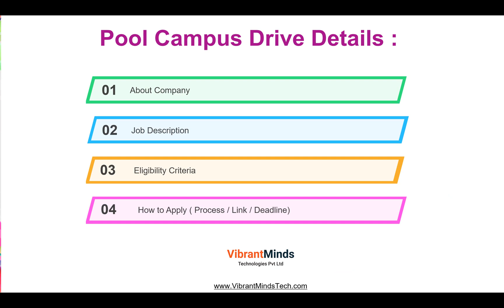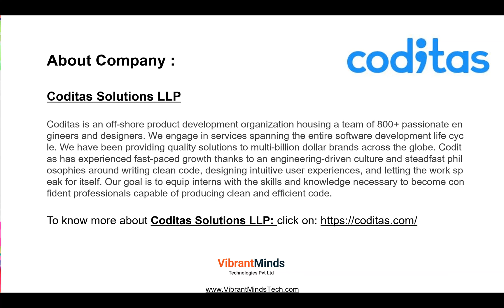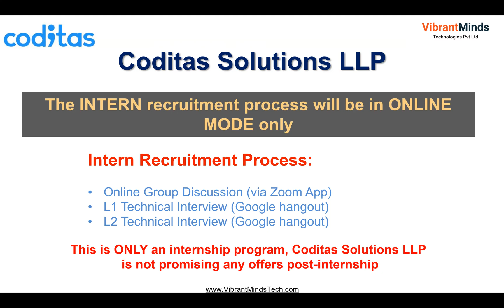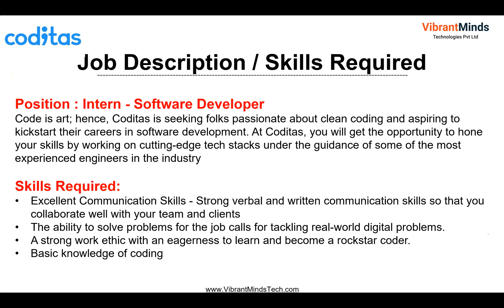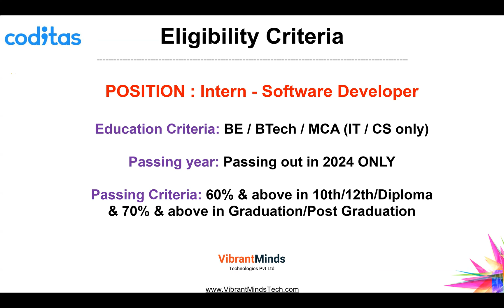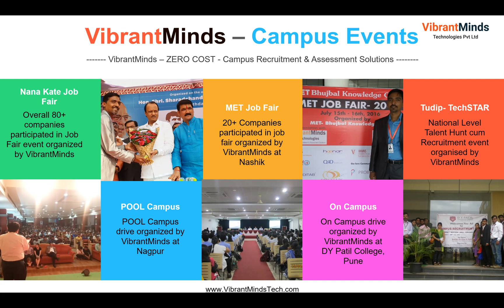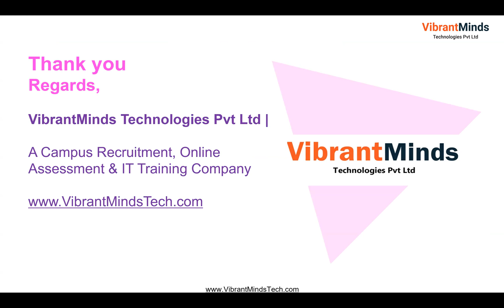Intern Recruitment Drive - 2024 Batch - Coditas, Pune - Organized by VibrantMinds Technologies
Greetings from VibrantMinds – An Official Hiring Partner of Coditas Solutions LLP, Pune

Name of Company: Coditas Solutions LLP, Pune

About Company:
Coditas is an off-shore product development organization housing a team of 800+ passionate engineers and designers? We engage in services spanning the entire software development life cycle. We have been providing quality solutions to multi-billion dollar brands across the globe. Coditas has experienced fast-paced growth thanks to an engineering-driven culture and steadfast philosophies around writing clean code, designing intuitive user experiences, and letting the work speak for itself. Our goal is to equip interns with the skills and knowledge necessary to become confident professionals capable of producing clean and efficient code.

Position: Intern
Experience: Intern (Candidates will have to report to Coditas Pune Office for this internship program 5 days a week))
Approx. Stipend: Upto Rs.11,000/- Per Month
Job Location: Pune ( Work_From_Office)
Duration: 6 Months [January 2024 to July 2024]

Job Description:
Code is art; hence, Coditas is seeking folks passionate about clean coding and aspiring to kickstart their careers in software development. At Coditas, you will get the opportunity to hone your skills by working on cutting-edge tech stacks under the guidance of some of the most experienced engineers in the industry.

Role & Responsibilities:
Participate in a structured training program focused on technical tracks.
Participate in workshops, seminars, and interactive sessions designed to enhance technical skills and promote creative thinking.
Write, test, and maintain code that adheres to high-quality standards and follows best practices for scalability, performance, and maintainability.

Skills Required:
Excellent Communication Skills - Strong verbal and written communication skills so that you collaborate well with your team and clients
The ability to solve problems for the job calls for tackling real-world digital problems.
A strong work ethic with an eagerness to learn and become a rockstar coder.
Basic knowledge of coding, because, well, you’re going to be a professional software engineer!

Educational Criteria:
BE / BTech / MCA (IT / CS only)
2024 Pass out only
60% and Above throughout in ( 10th/12th/Diploma)
65% and Above throughout in (Graduation/Post Graduation)
No active backlogs

Round of Interviews:
Group Discussion (online via Zoom app)
L1 Technical Interview (Google hangout)
L2 Technical Interview (Google Hangout)

IMP NOTE: This is only an internship program, Coditas Solutions LLP, Pune is not promising any offers post-internship

Deadline to Apply: 11th Dec 2023 till 11.00 am  ((The profiles won’t be considered after the deadlines))

Regards,
VibrantMinds Technologies Pvt Ltd | A Campus Recruitment, Online Assessment & IT Training Solutions Company | Visit us | 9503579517
Pune: 2nd Floor, Viva Building, Near St. Mary’s Church & Vardhman Petrol Pump, Mumbai- Bangalore Highway, Warje, Pune 411058 |
Kolkata: Awfis Business Centre 12th Floor, Godrej Waterside, 2, DP-5, DP Block, Sector V, Bidhannagar, Kolkata, West Bengal 700091 |